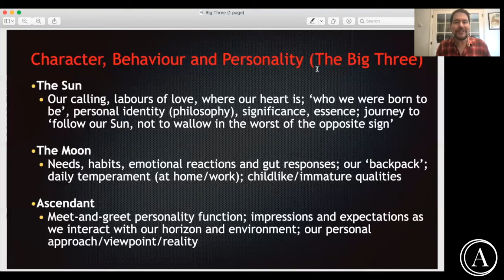[FRANK ANSWERS] What is the Difference Between the Sun, Moon & Ascendant? w/ Frank Clifford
In this episode, award-winning astrologer and author, Frank Clifford answers one of his most commonly asked questions: What is the difference between the Sun, Moon, and Ascendant placement in the chart?

💫 Join us for Reframing Astrology, a workshop series with Award-Winning Astrologer Frank Clifford designed to help you become the best of who you were born to be!

🔮Book a personal reading with an astrologer, and get answers to your most pressing life questions